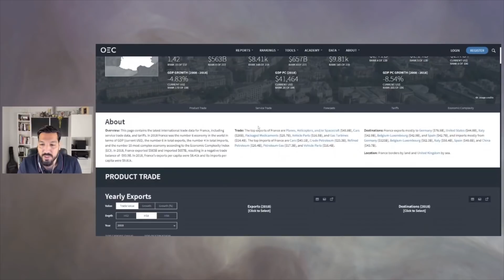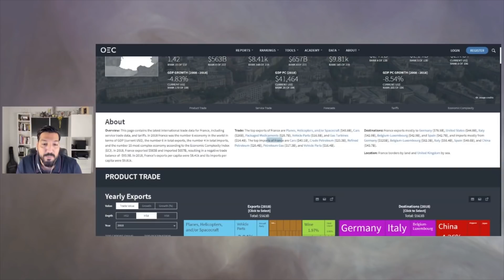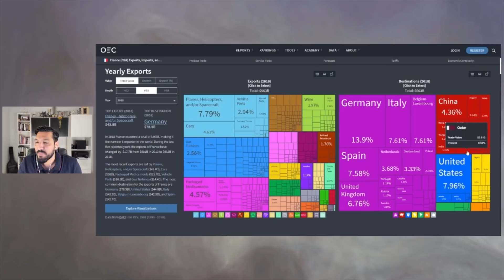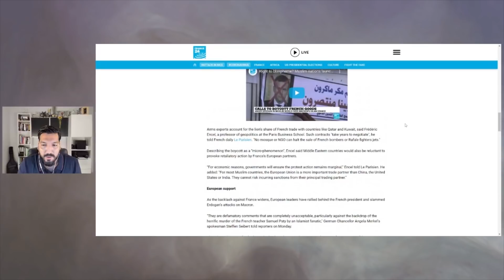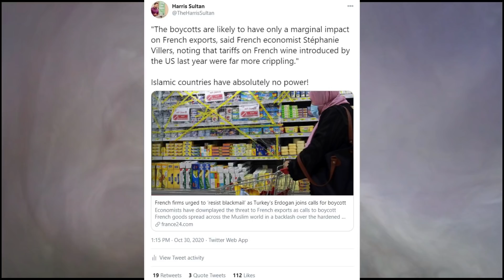Muslims Boycotting French Products